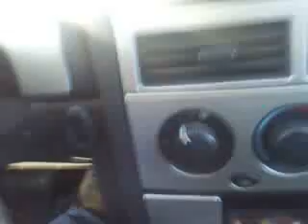Stuck on the freeway